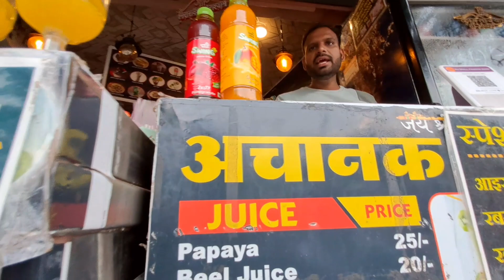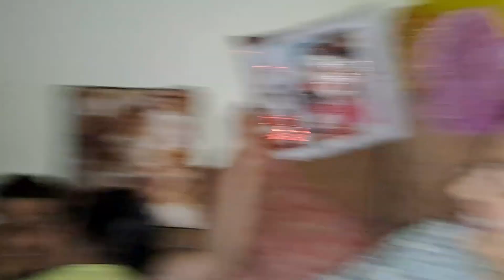Yashu ko dara Diya🤣🤣🤣